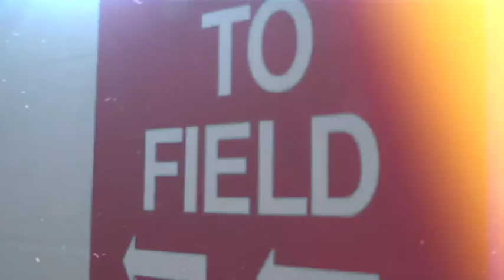Colts Brawl Episode 17: Colts Record Predictions, All-Decade Team and AFC South Brawl!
Cody and Justin continue to look at the Colts schedule, take an overview look at the team's All-Decade Team and talk AFC South with Titans and Jaguars Brawl!